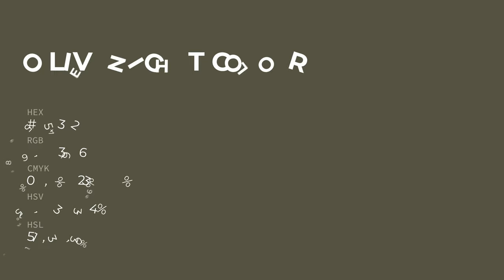Olive Night color #565342 hex color - Brown color - Cool color 565342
What color is Olive Night ? #565342 hex color - Brown color - Cool color 565342

Hex #565342 Color Code is also known as Olive Night color.